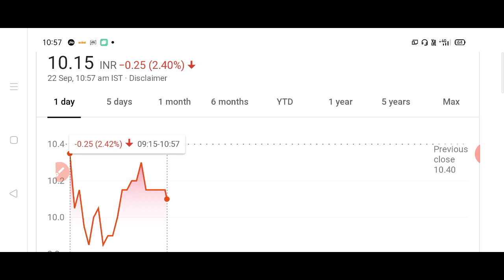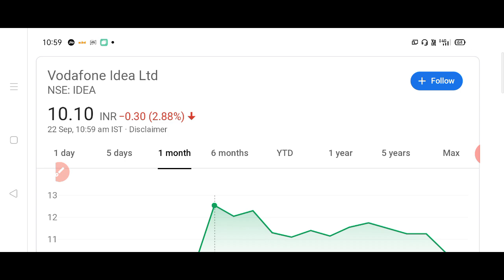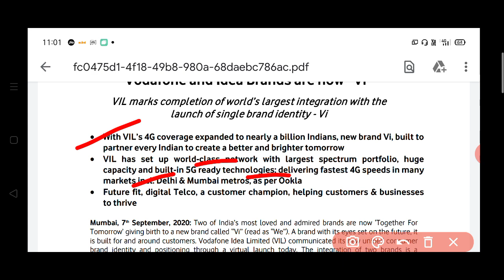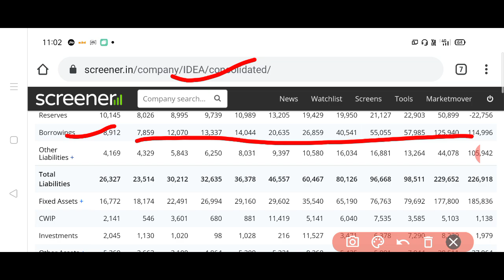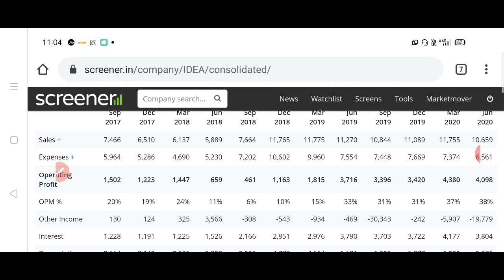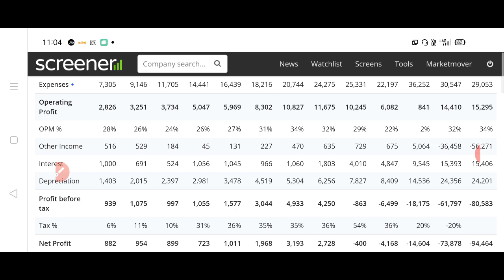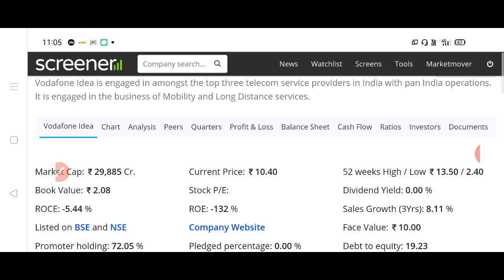10₹ का SHARE 5G,4G से जुड़ी बड़ी अपडेट।लगा दू पैसे करोड़पति बनने के लिए